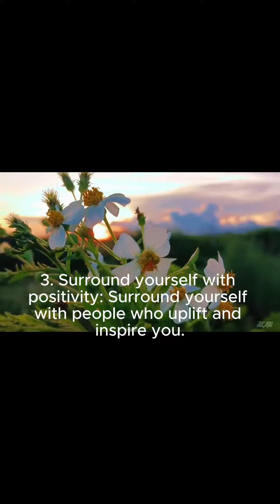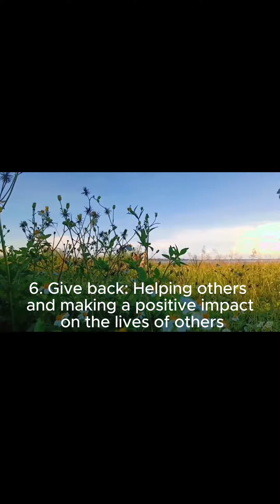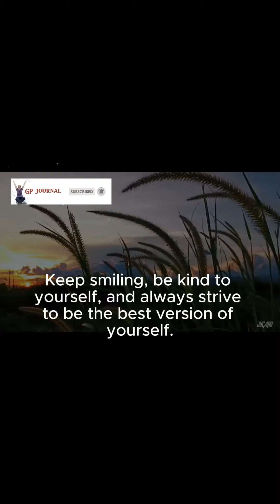Reasons to be happy, what you need to know.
Reasons to be happy, what you need to know, Come One Come All, thank you for your support, Newbies welcome,  buhay abroad, normal life, entertainment, goal, motivational quotes, inspirational quotes, life quotes, live streaming, silent live @tagakay7894